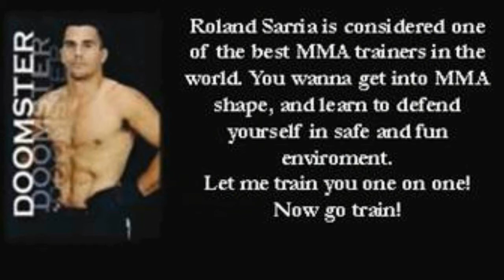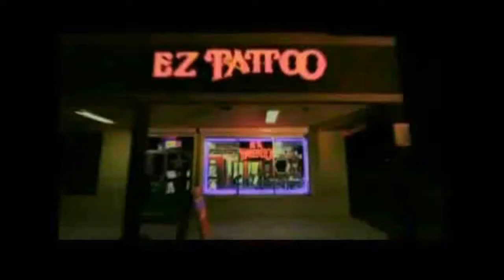Estevan Hoffman vs. Daniel Perez